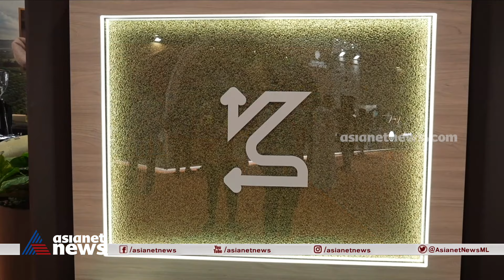കാപ്പിയിൽ വിരിയുന്ന ചിത്രങ്ങൾ| Gulf Round UP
കാപ്പി കൊണ്ട് എന്തൊക്കെ ചെയ്യാം? ചിത്രം വരയ്ക്കാൻ പറ്റുമോ? പറ്റുമെന്നാണ്  ഈജിപ്ഷ്യന്‍ പൗരനായ ജോര്‍ജ് സോഭി തെളിയിക്കുന്നത്...